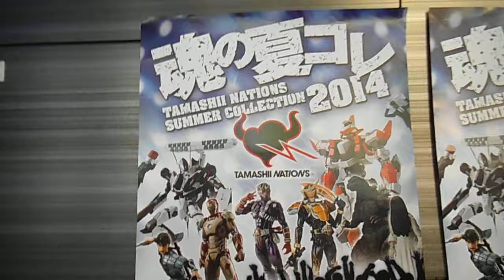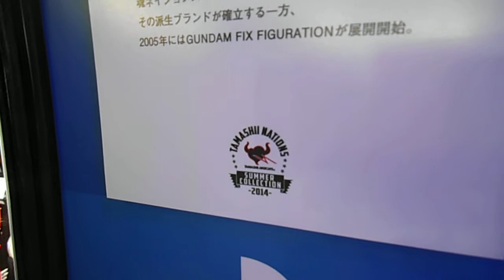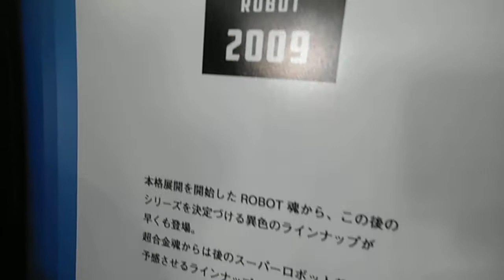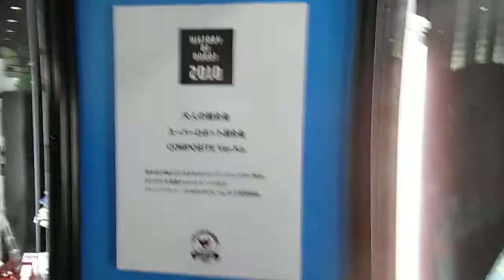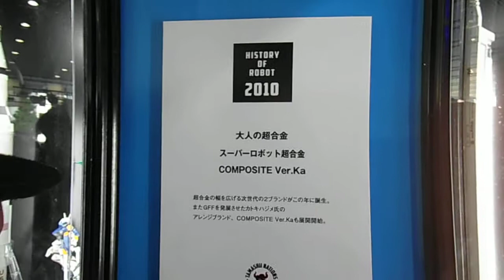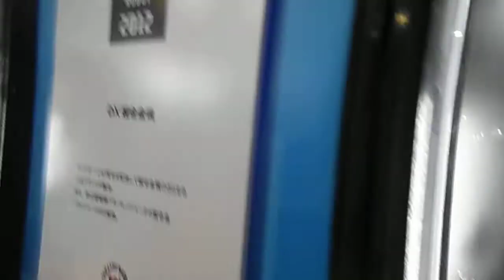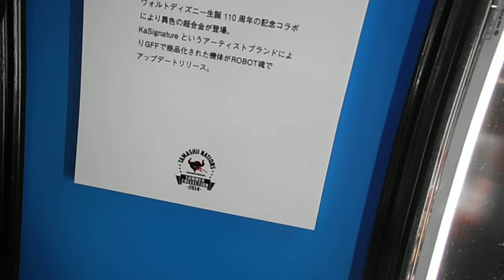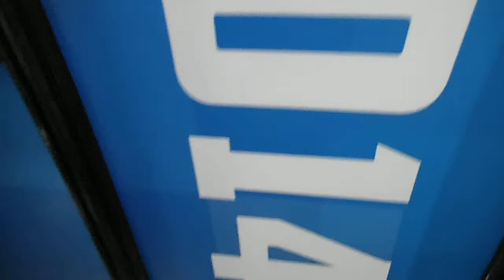DSCF8737魂の夏コレ2014＠秋葉原20140511